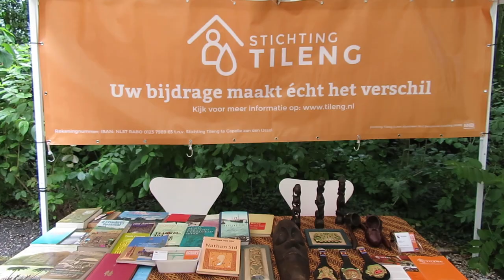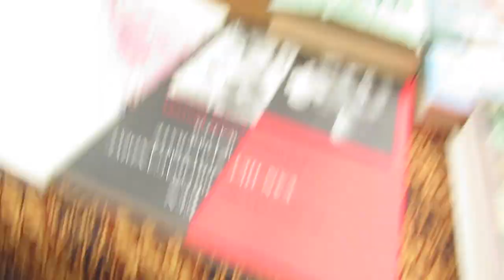Familiedag Pelita 2019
Voor de 5e keer organiseerde Stichting Pelita een familiedag. Op 13 juli 2019 werd deze gehouden in het Museum Sophiahof te Den Haag.